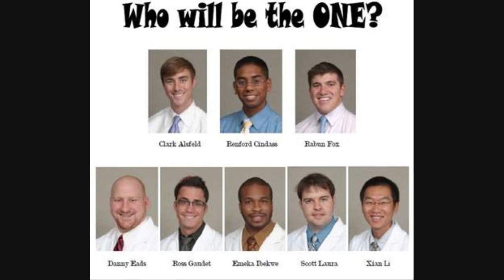Mr. MD Talent - Clark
APAMSA Fundraiser for Typhoon Morakot